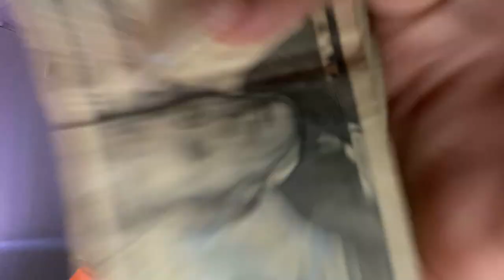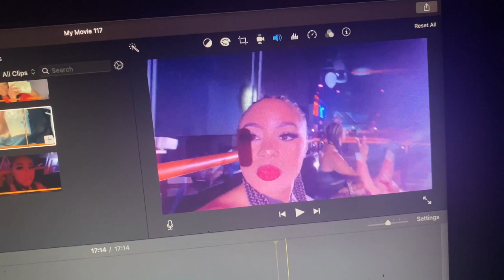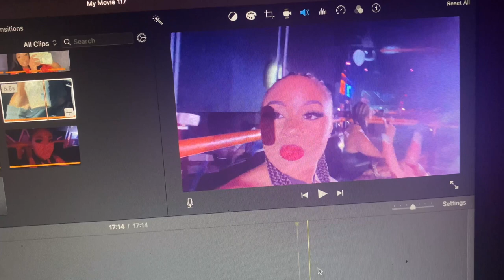ATL BOTTLE GIRL VLOG + MONEY COUNT *realistic week in my life vlog*